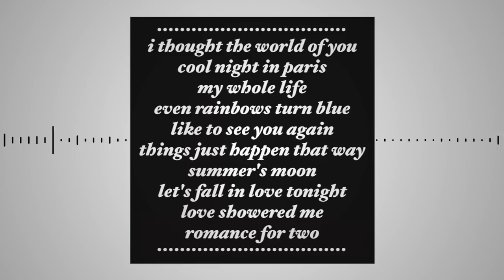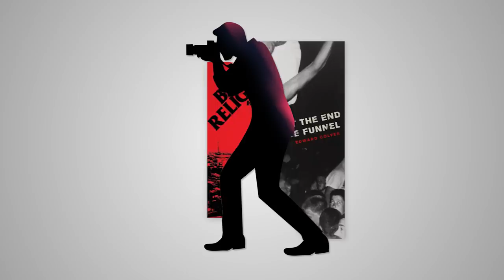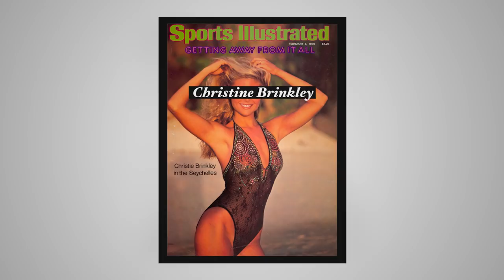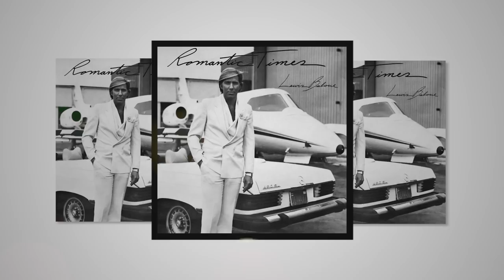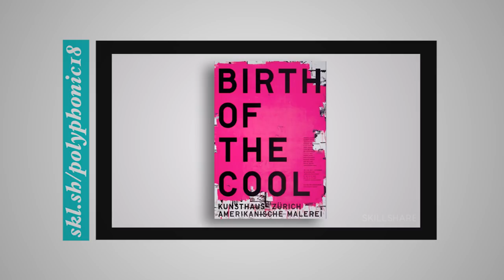"L'Amour": A Musical Mystery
00:00 Intro
00:45 Title Card
00:52 Synthesizer Mood
02:26 Lyrics
02:58 Who is Lewis?
05:06 Second Album
05:56 New Attention
06:18 Conclusion